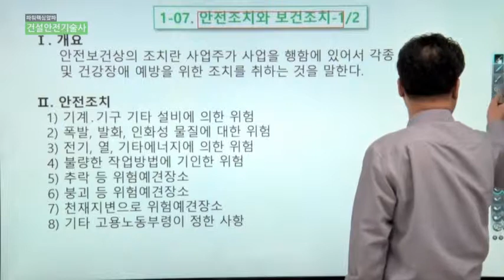[파워핵심알파 건설안전기술사] 1장. 안전 관련 법령 이해 2 (1-07 ~ 10)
1-07. 안전조치와 보건조치 (00:00~06:33)
1-08. 작업중지와 조치사항 (06:33~20:04)
1-09. 도급사업의 안전․보건조치 (20:04~27:34)
1-10. 산업안전보건관리비의 계상방법과 항목별 사용기준 및 사용할 수 없는 항목 (27:34~)